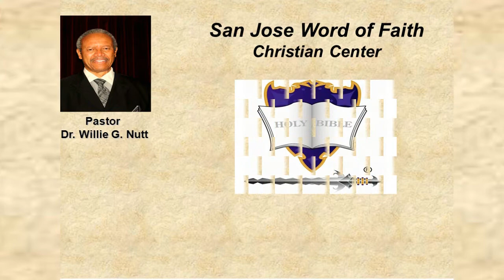Continuing in God Despite The Challenges - Part 3, April 26, 2020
Virtual Sunday Service Sermon at San Jose Word of Faith Christian Center on April 26, 2020 with Pastor, Dr. Willie G. Nutt.